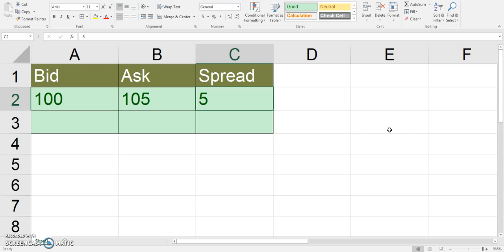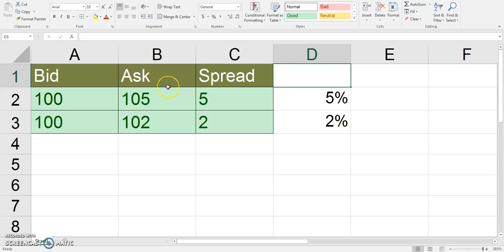Intraday Trading - Bid Ask Spread - Share price क्यों बढ़ता घटता है ?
This video explains concept of Bid, Ask and Spread. This is useful concept which saves a lot of money in choosing the right broker which provides less spreads.

More videos from TradingLab